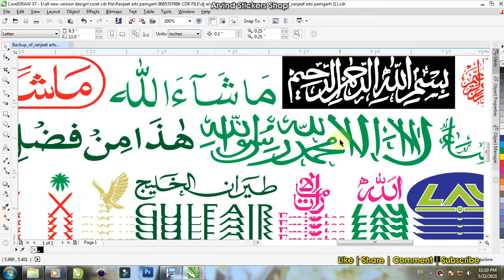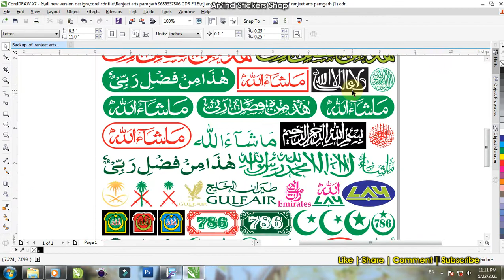urdu flexi cutting sticker cdr file free download arvind sticker shop